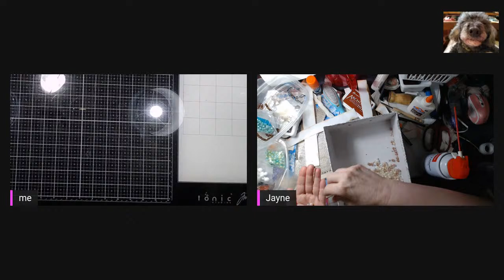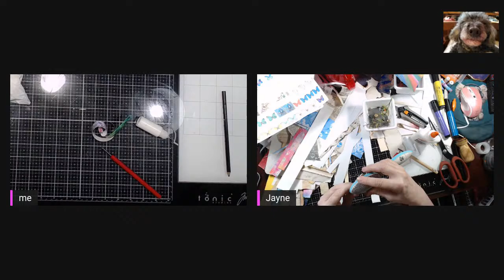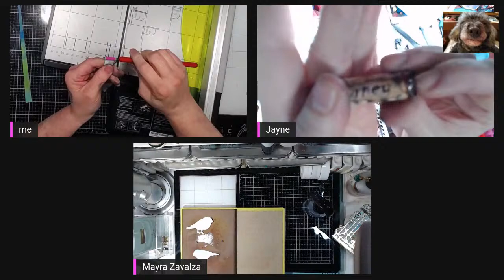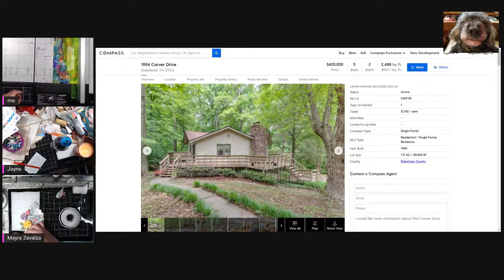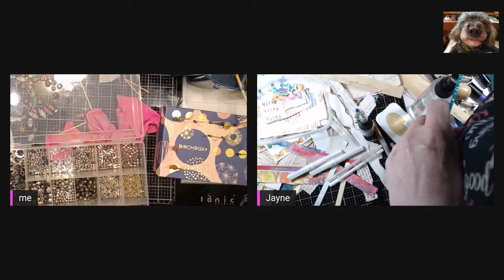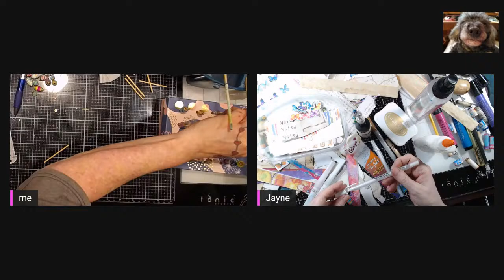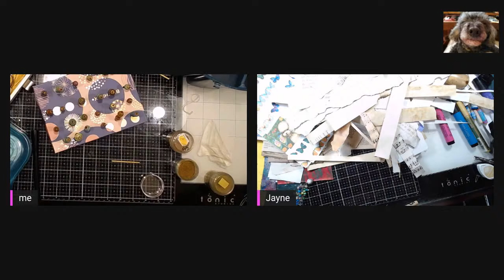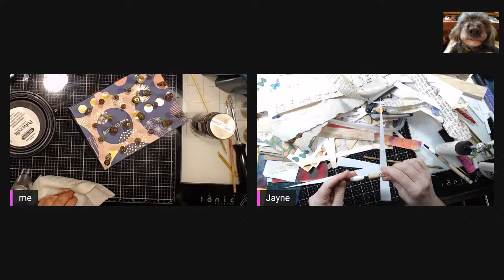Friday Night Crafty Party - Making Paper Beads with Jayne!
Please subscribe to get the latest videos delivered right to your email (be sure to click the bell icon next to the subscribe button to get notifications for my new videos AND live streams) and don't forget to "like" or "Thumbs Up" If you enjoyed this video, I love getting your feedback so please comment below :)

Peace!